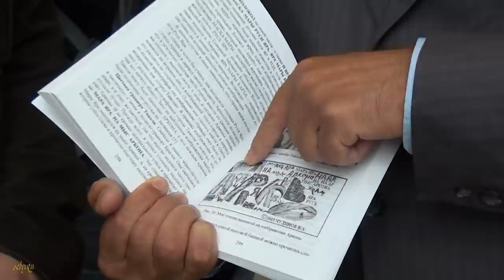"Почему не хотят признавать русские древности?" В.А.Чудинов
Интервью с Валерием Алексеевичем Чудиновым на презентации книги "Почему не хотят признавать русские древности?"